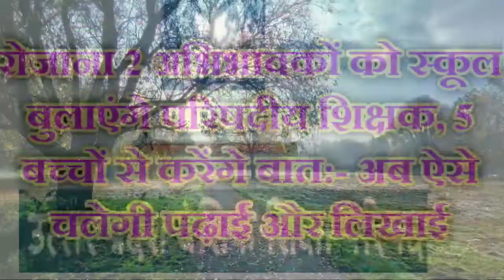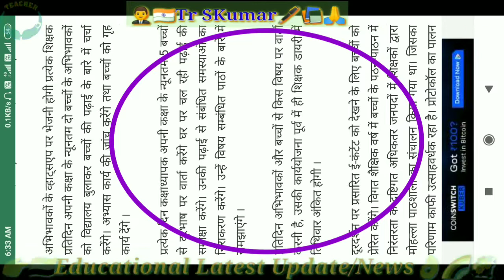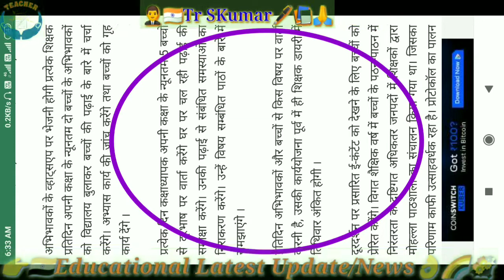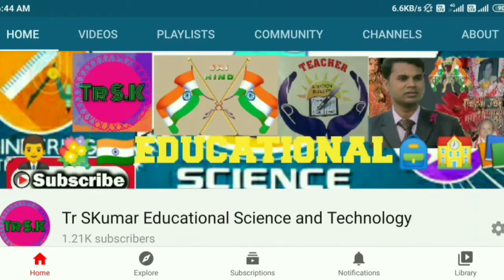🇮🇳रोजाना 2 अभिभावकों को स्कूल बुलाएंगे परिषदीय शिक्षक 5 बच्चों से करेंगे बात अब ऐसे चलेगी पढ़ाई/लिखाई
🇮🇳 ITR के💰 FY 2020-21/ 🌈AY 2021-22 🤝आयकर रिटर्न☝दाखिल करने का 📚नए फार्म जारी👌ITR दाखिल होना शुरू 👍💐

👉🇮🇳🌈पंचायत चुनाव नई आरक्षण सूची जारी होना शुरू किन जिले/कौन बाकी कहीं खुश तो कहीं निराश हुए प्रत्याशी

🇮🇳UP एडेड जूनियर हाईस्कूल 🌈भर्ती में 🌍Form भरते समय आने वाली 🤔समस्याएँ जानिए और ✔निदान कैसे होगा❓👍💐

🇮🇳एडेड जूनियर 🌈हाईस्कूल के लिए 🌍Online Form📲 भरने की👍 पूरी प्रक्रिया को समझें👌 कैसे Apply करेंगे❓💐🙏

🙏🌈🌹🌻जय💐 🇮🇳🌹💐🇮🇳🌄🌈

🇮🇳WhatsApp🌈 महत्वपूर्ण जानकारी 👉⏰7 दिन के अंदर किसी भी ग्रुप की Setting👍 पोस्ट कैसे गायब करेंगे❓👌💐 पोस्ट से छुटकारा पाने का बहुत ही कारगर तरीका

मास्साब' मूवी के जरिये आसमान में सुराख की कोशिश: यूपी के 'प्राइमरी के मास्टर' पर आधारित है यह मूवी, फ़िल्म हुई रिलीज, अवश्य देखें सभी बेसिक के टीचर, पढ़ें मूवी के बारे में आवश्यक जानकारी 👇Movie Trailer

Respected 🙏💐🇮🇳
अंबेडकरनगर और लखनऊ/आजमगढ़ मूलनिवासी UP बेसिक शिक्षा परिषद में विज्ञान,गणित और कंप्यूटर विषयों का पठन-पाठन  के लिए 2015 से नियुक्त हुआ हूंँ l हमारे भारत देश में COVID-19 महामारी के चलते स्कूल बंद हैं !सरकार के निर्देशानुसार और आदेशानुसार बच्चों को पढ़ाने की ऑनलाइन प्रक्रिया का सुसंचालन करने के तहत विद्यार्थियों,गुरुजनों, मित्रों,सहपाठियों और पूरे देशवासियों तक अपने विषयों से संबंधित ज्ञानार्जन और सही जानकारी को आप सभी तक पहुंचाने के उद्देश्यपूर्ण से मेरा YouTube चैनल बना है l